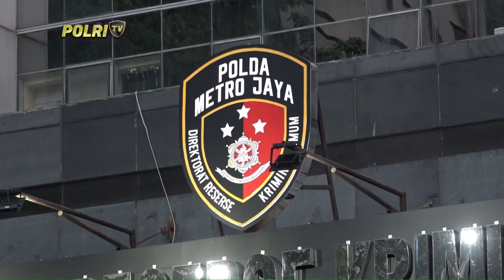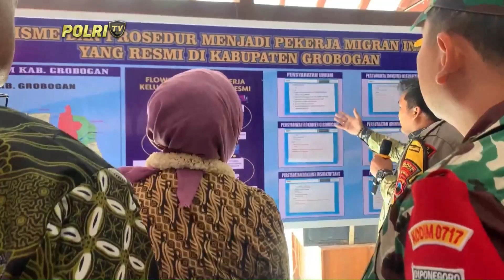PRESISI SIANG (21/7/2023) (2/5)